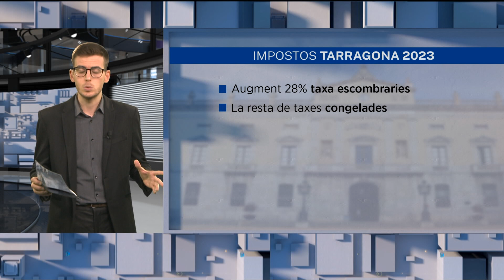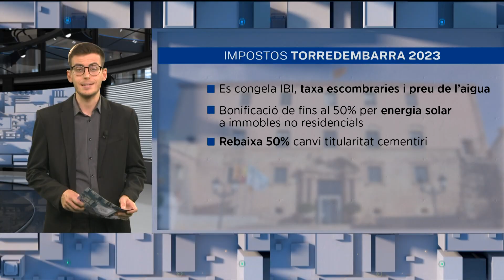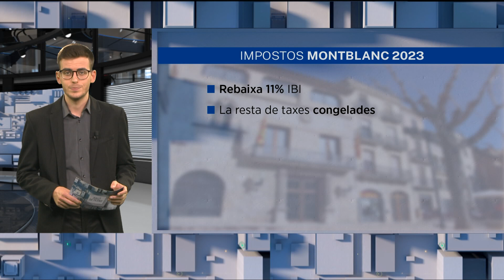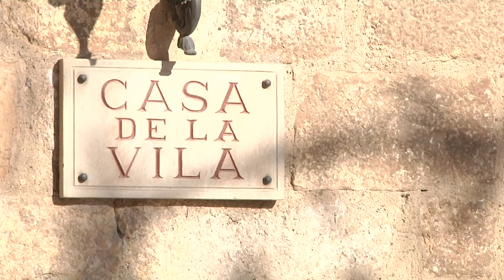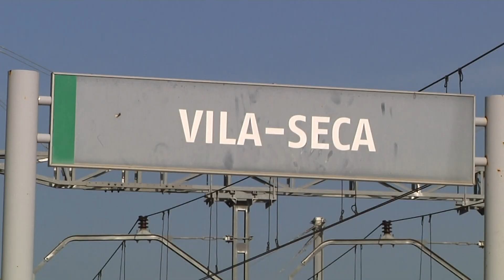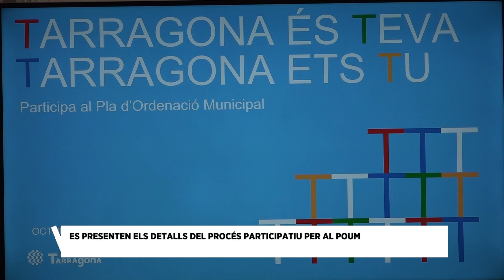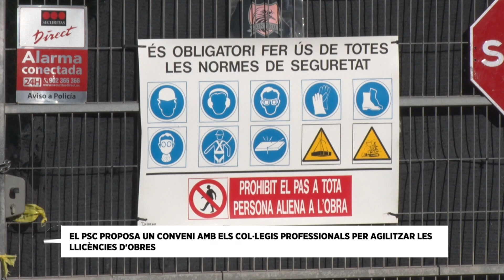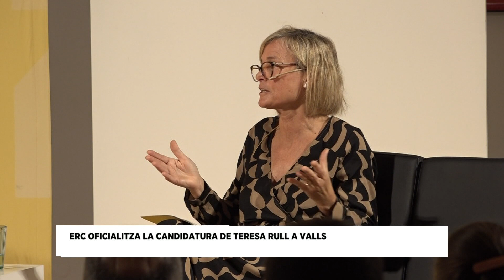Saló de Plens. Capítol 418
El president del Port de Tarragona, Josep M. Cruset, s'acomiada del càrrec després de 4 anys al capdavant de l'Autoritat Portuària. Serà el protagonista d'un Saló de Plens que, com cada setmana, també repassarà tota l'actualitat de la política municipal.